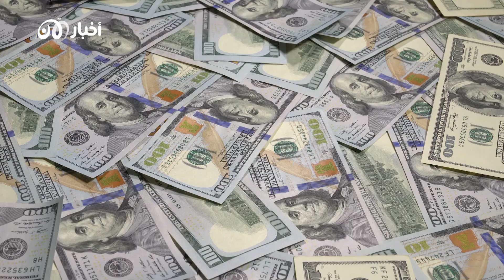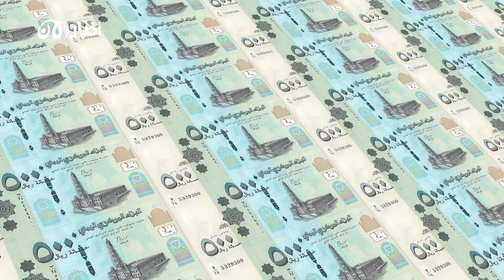فساد القيادة وإفلاس التنظيم: أزمة القاعـ.ـدة المالية في اليمن تدفع باطرفي إلى بيع خدماته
في العام 2015 عاش تنظيم القاعـ.ـدة مرحلة رخاء مالي غير مسبوق، خصوصا بعد أن سيطر على مدينة المكلا الساحلية في محافظة حضرموت جنوبي شرق اليمن، وكانوا قد تحكموا أيضا بإيرادات ميناء الحاويات في محافظة عدن. لكن هذا الرخاء لم يدم طويلا إذ واجه التنظيم أزمة مالية خانقة بدأت بعد مقتـ.ــل زعيمه المؤسس ناصر الوحيشي.